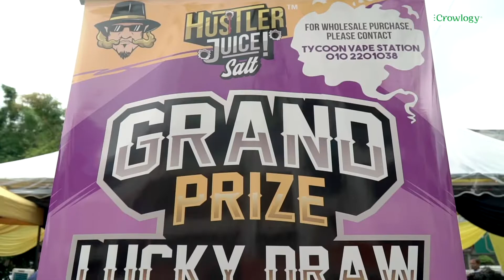The Pod Shop | Launching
Welcome to Crowlogy Studio's YouTube channel! We're all about videography, photography, motion graphics, and beyond. Whether you're seeking captivating marketing material for your business or simply looking to be inspired, you've come to the right place.

𝙊𝙐𝙍 𝘾𝙇𝙄𝙀𝙉𝙏
The Pod Shop

𝘾𝙍𝙀𝘿𝙄𝙏𝙎
Cinematographer: Tengku M. Fakhruddin (@tmf.ti), Mahal
Drone Pilot : Tengku M. Fakhruddin
Video Editor: Mahal
Location: Kuala Lumpur